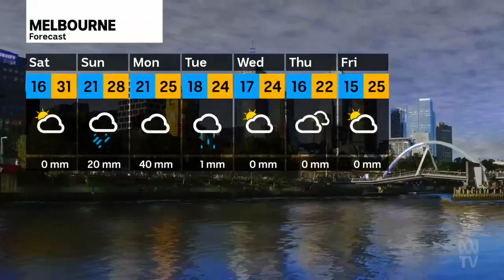ABC News Melbourne (Summer Edition) - Weather and Closer, Friday January 5th 2024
With Iskhandar Razak (News, Sport and Weather) and Daniel Ziffer (Finance)